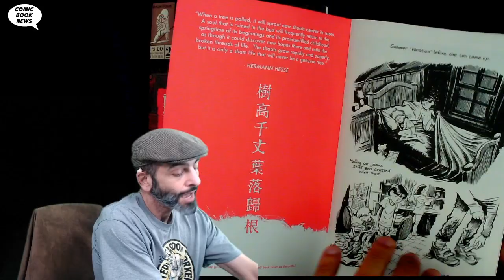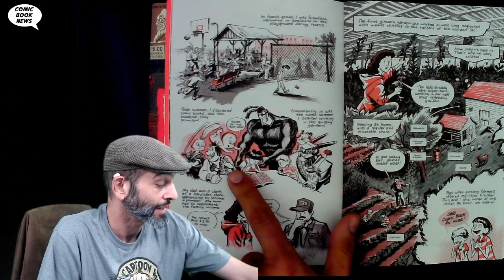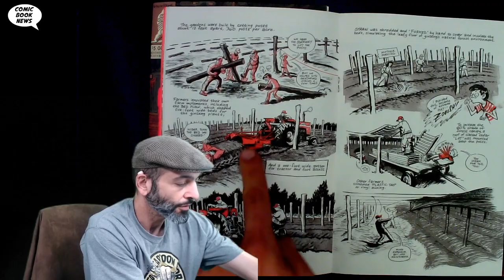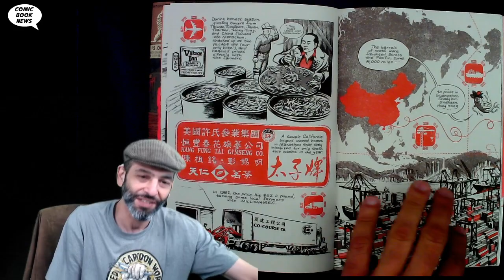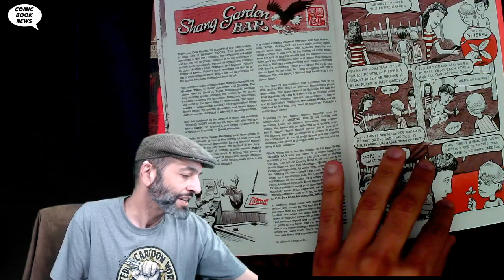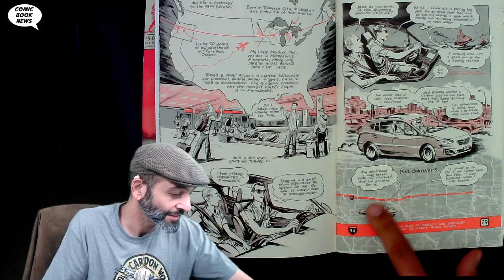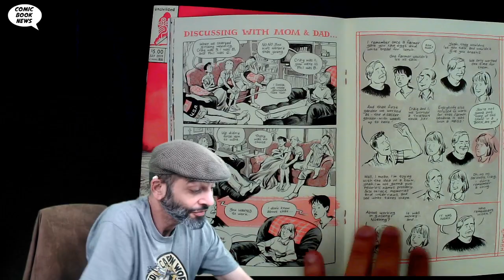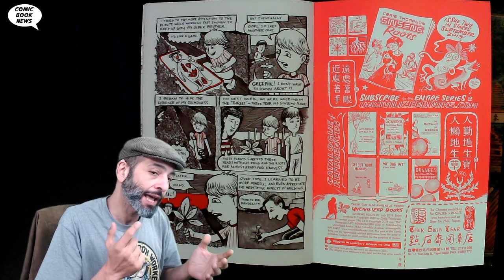Ginseng Roots by Craig Thompson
From ages 10 to 20, Craig Thompson (the author of Blankets) and his little brother Phil, toiled in Wisconsin farms. Weeding and harvesting ginseng—an exotic medicinal herb that fetched huge profits in China—funded Craig’s youthful obsession with comic books. Comics in turn, allowed him to escape his rural, working class trappings.

Now, for the first time in his career, Thompson is working in serial form, in a bimonthly comic book series. Part memoir, part travelogue, part essay—all comic book—Ginseng Roots explores class divide, agriculture, holistic healing, the 300 year long trade relationship between China and North America, childhood labor, and the bond between two brothers.

Craig Thompson is a cartoonist and the author of the award-winning books Blankets; Good-bye, Chunky Rice; and Habibi. He was born in Michigan in 1975, and grew up in a rural farming community in central Wisconsin. His graphic novel Blankets won numerous industry awards and has been published in nearly twenty languages. Thompson lives in Portland, Oregon.